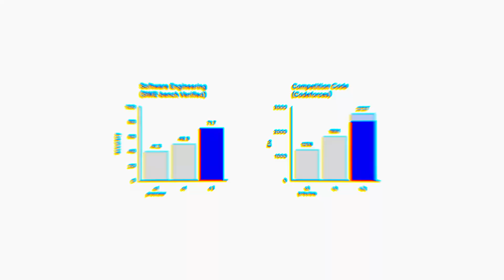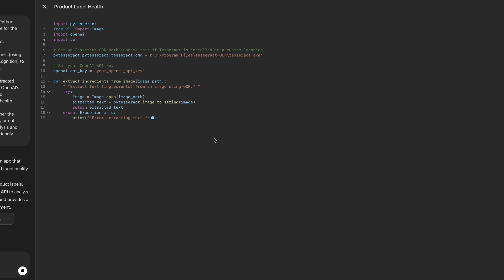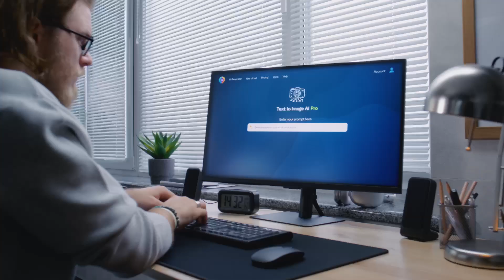AI Revolution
How Will AI Change Our Jobs and Future? 🤔✨

The rise of AI is no longer a distant concept—it’s happening now, transforming industries and reshaping the way we work. But what does this mean for us? And how do we adapt to this inevitable change?

In this video, I, Sudeep, Co-founder and Director of Appinventiv, discuss the rapid advancements in AI, including groundbreaking innovations like OpenAI’s O3 model and Google’s Veo2. I share a personal story about creating an AI-powered prototype in just 20 minutes.

Four actionable steps to prepare for an AI-driven future
🔑 Key Takeaways:
1️⃣ Start using AI tools today to understand their full potential
2️⃣ Focus on enhancing problem-solving skills like algorithms and data structures
3️⃣ Learn prompt engineering to make the most of generative AI tools
4️⃣ Stay curious, keep evolving, and adapt to the fast-changing AI landscape

💡 Join the Conversation:
How are you using AI in your daily life? Share your experiences in the comments below!